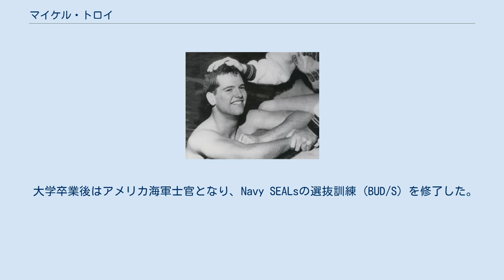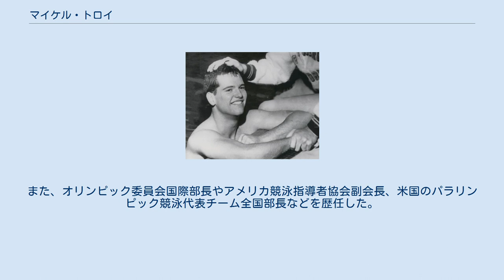マイケル・トロイ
マイケル・フランシス・トロイ（英: Michael Francis Troy、1940年10月3日 - 2019年8月3日）は、アメリカ合衆国の競泳選手。
 インディアナ大学の競泳・飛び込みチーム「インディアナ・フージャーズ」で、ドック・カウンシルマンコーチの指導を受けた。
1960年のローマオリンピック4×200メートル自由形リレーにアメリカ代表チームの一員として出場し、金メダルを獲得。
個人種目の男子200メートルバタフライでも金メダルを獲得した。
 1961年にアメリカのカール・ロビーに破られるまで、200メートルバタフライの世界記録を6回にわたり更新した。
1971年に国際水泳殿堂に殿堂入りした。
 大学卒業後はアメリカ海軍士官となり、Navy SEALsの選抜訓練 (BUD/S) を修了した。
ベトナム戦争に従軍し、シルバースター（銀星章）を授与された。
 海軍退役後はサンディエゴに居を定め、不動産仲介業のかたわら、水泳を指導した。
スタックの教え子には、マイク・スタムなどがいる。
2019年に死去したときには、アリゾナ州チャンドラーで、オリンピック代表コーチを2回務めたマイク・ウォーカーとともにスイミングスクールを経営していた。
また、オリンピック委員会国際部長やアメリカ競泳指導者協会副会長、米国のパラリンピック競泳代表チーム全国部長などを歴任した。